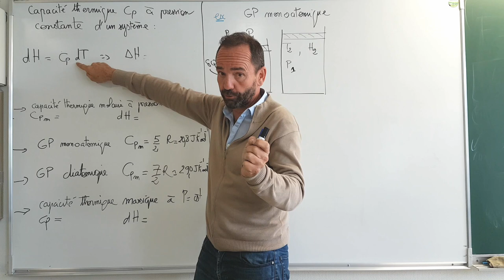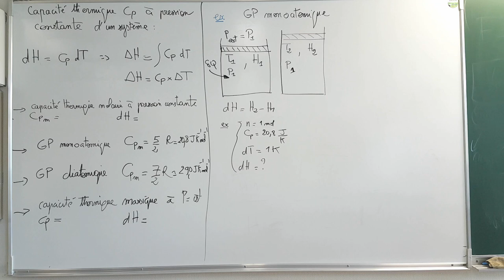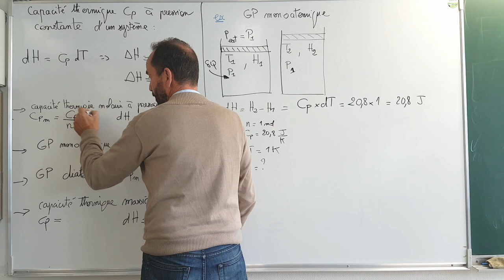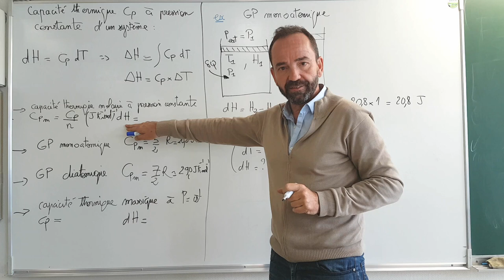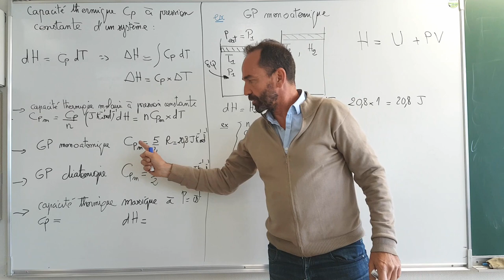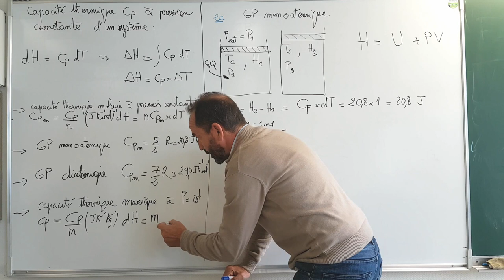thermo, premier principe / IV-2 capacité thermique à pression constante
IV-2 Capacité thermique Cp ,capacité thermique molaire Cpm, capacité thermique massique cP à pression constante